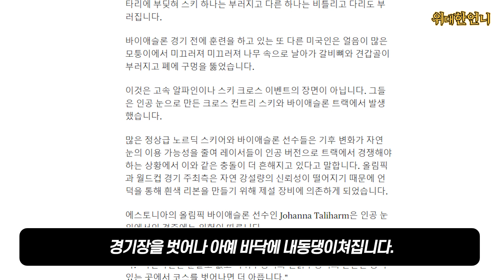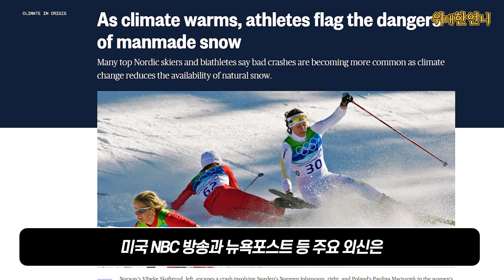[실제 상황] 베이징 올림픽 결국 터졌다